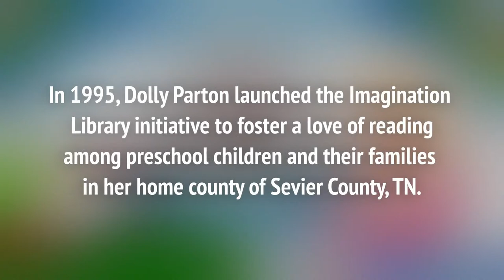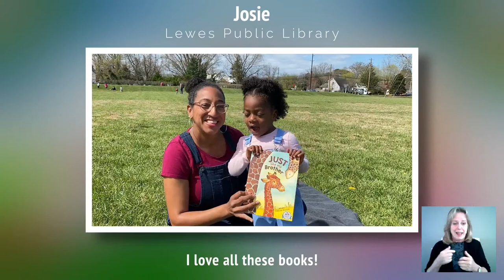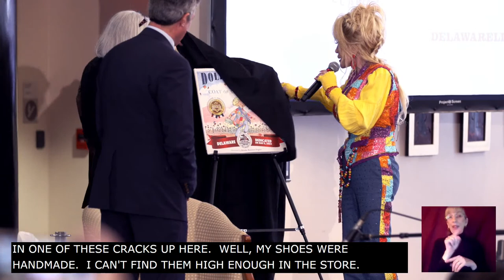Dolly Parton’s Imagination Library Celebration in Delaware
Delaware Governor John Carney, First Lady Tracey Quillen Carney, and State Librarian Dr. Annie Norman welcome Dolly Parton for a statewide celebration of Dolly Parton’s Imagination Library.